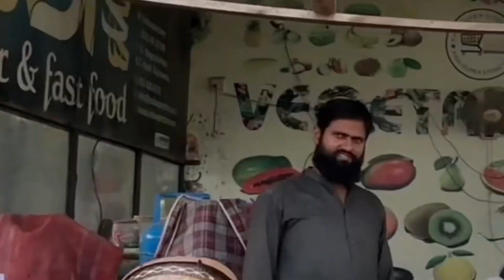Public reaction video | funny vlog | soniya village vlogs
chota ali vlog
Ali vlog
ducky bhai
vella munda
ducky bhai block
rajab family
rajab family new vlog
suraj joshi
Sourav Joshi
Reaction video
village
Soniya vlogs
Soniya vlog
Sonia life
Public reaction video
Village vlog